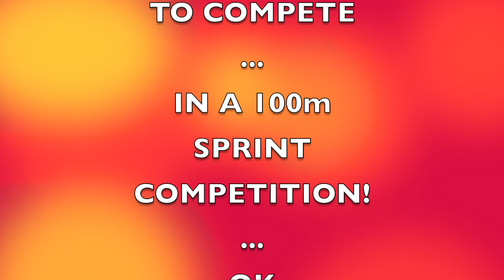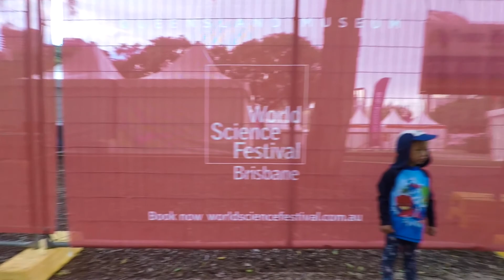My Wrist Cannot Be Saved But We Enjoy Brisbane Anyway - Project Harmony #53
In this episode we explore the best part of Brisbane ... South Bank !! (IMO)

I also come to terms with the news from the specialist that my hand cannot be rectified and ...

I carry on taking loads of rubbish as usual .